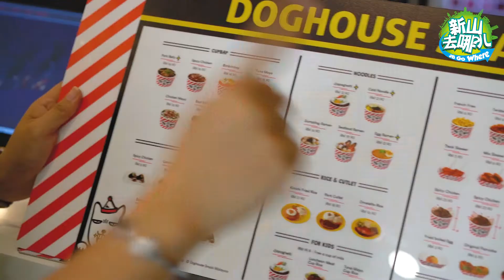全马第一间 正宗韩式小食「Doghouse Snack」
【 全马第一间 正宗韩式小食「Doghouse Snack」强势空降 Mount Austin 🔥‼】

快报 📣 📣 ！ 小编们发现了全马第一家售卖 正宗韩式小食 🇰🇷 的专卖店「 Doghouse Snack」就在 📍 Mount Austin 水上乐园隔壁几间 ‼

但，这不是宠物店❌！这可是专卖 韩国传统街头小吃 ，如🤤：『辣炒年糕』、『泡菜煎饼』、『韩式辣鸡』、『韩式盖饭』、『炸酱面』、『各式韩国拉面』、和『韩国饭卷』等等的哟 ~ 全都是道地的韩国风味 ‼

「Doghouse Snack」于 2016 年在 韩国釜山创立 👆 ， 至今屹立不倒风靡韩国！终于进军来马啦 🎊 ~ 第一站就坐落在新山，真是太有福气了！

店家的酱料都是 ✈ 韩国严选进口，本地调味，别边绝对吃不到噢！ 而店里你可以找到 镇店吉祥物 —— 他们就是主人翁 💫MAC，JACK 和JESSI 👑 ！来到这里你一定可以感受到他们的主场气势！👀

⚠ 小编们当天还发现了 正宗韩国人亲教厨师烹调噢 👨‍🍳 ~ 特别推荐一定要试看 💡 这里的『辣炒年糕』！最后贴心提醒❤ ！虽然店家叫 Doghouse 但是宠物是🚫 不能进入的哟 ~（单生狗 可以 ( 喂 ) ⁉ 😂 ）

「 Doghouse Snack」
📌地址：71, Jalan Austin Height 8/1 Taman Mount Austin,Johor Bahru